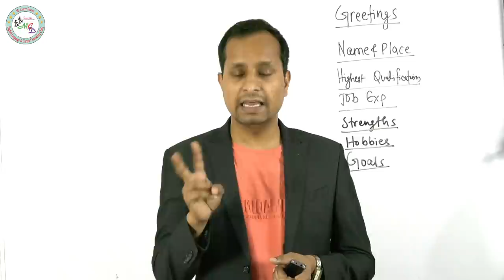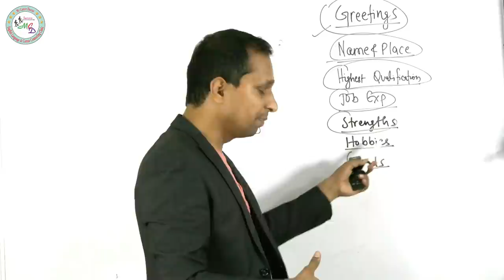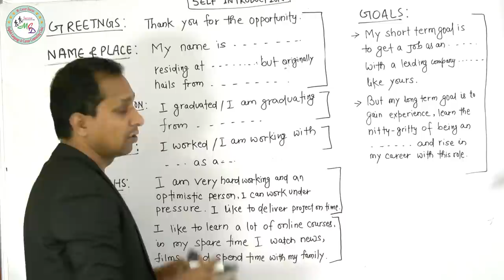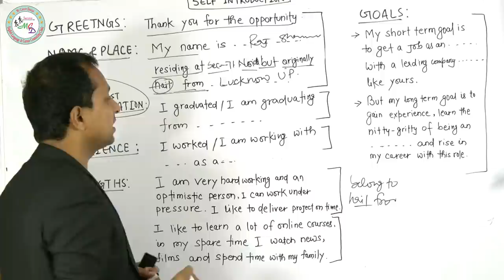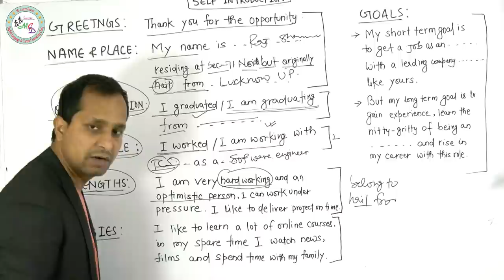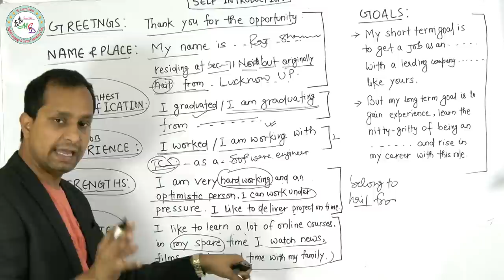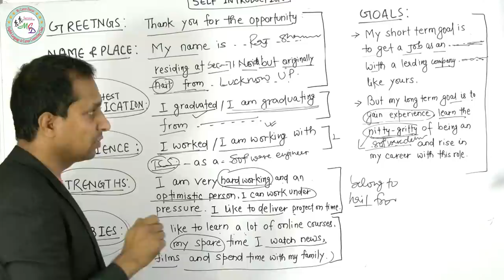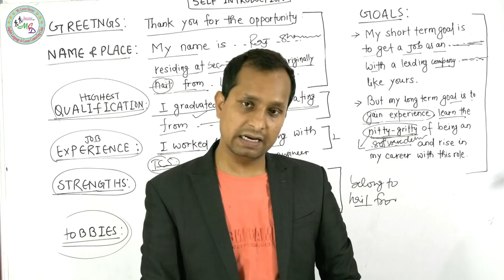Day-20/21 Self Intro देना सीखें - Tell Me Something About Yourself in English - Interview Tips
You will in this video how to introduce yourself in any interview, everything has been explained step by step.
My Career Doctor Noida (Delhi/NCR) की एकमात्र विश्वनीय institution है जो You Tube के जरिये Free Online Classes provide करता है ( हमारे चैनल के Playlist में visit करें और lesson-1 से basic अंग्रेजी सीखें) and Paid offline classes के लिए कृपया निचे दिए गए पते पर visit करें | इसके अलावा My Career Doctor Delhi/NCR की most trusted career counseling clinic है जो जरूरतमंद को counseling देता है | Call: + 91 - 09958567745 My Career Doctor Empowering People Removing Confusion.. The Most Trusted Career Counseling & Spoken English Clinic.. Add: SS Complex, 1st Floor, Gejha Road, Bhangel, Noida 201304..
Translate Book: (Oxford Current English)
Grammar Book